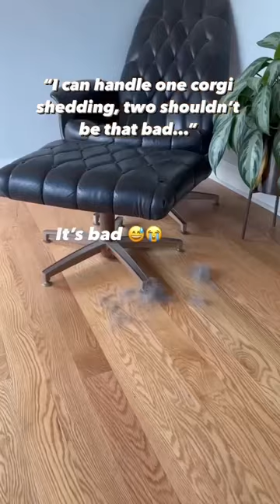To Corgis shedding is way worse than one 🥴